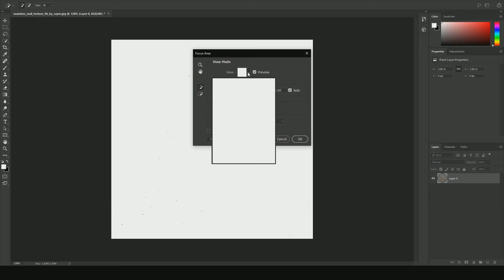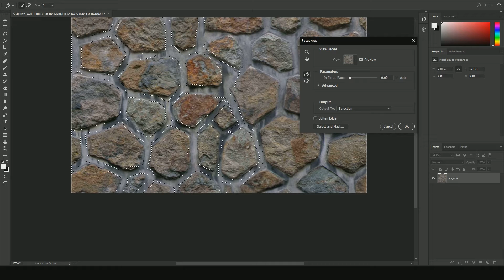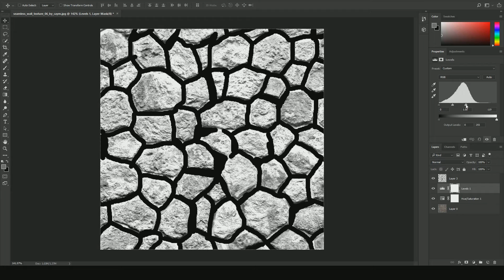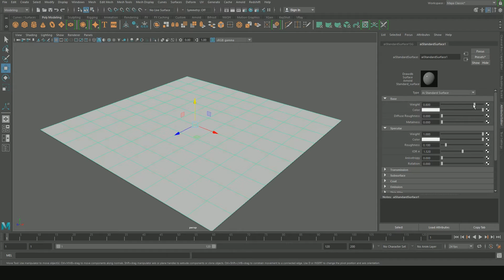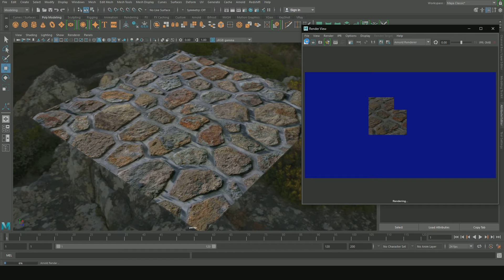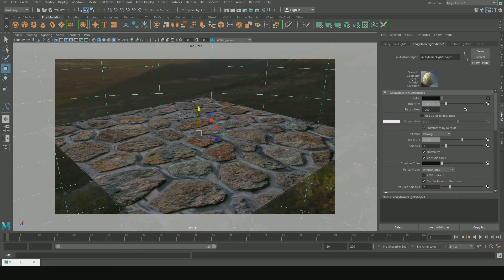Create and Use Displacement Map in Arnold 5.0 Maya | Displacement Map in Photoshop